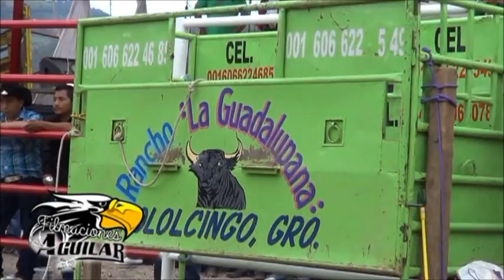RANCHO LA GUADALUPANA VS LAS AVES SAGRADAS DE TIJOLITO DE HUITZUCO EN ZAPOTITLAN TABLAS GRO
Mas de 8 horas tardaron en llegar los toros castigadores de rancho la guadalupana de pololncingo gro., para brindar su espectaculo en zapotitlan tablas esta vez enfrentandose a una palomilla llamada aves sagradas comandadas por tijolito de huizuco.